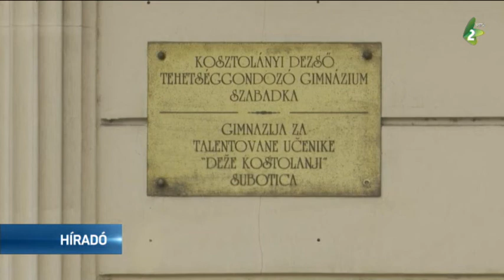Új irányzattal bővül a szabadkai Kosztolányi Dezső Tehetséggondozó Gimnázium kínálata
Új irányzattal bővül a szabadkai Kosztolányi Dezső Tehetséggondozó Gimnázium kínálata. Ősztől megnyílik a színház és audiovizuális művészetek szak az intézményben. Az új osztályba 20 diák járhat. Az új szak azok számára biztosít jó alapot, akik a színművészet, valamint a média terén szeretnének továbbtanulni, de az érettségi után könnyedén állást szerezhetnek. A szaktantárgyakat az iskola két volt diákja, Baráth Attila és Lőrincz Tímea színművészek tanítják.